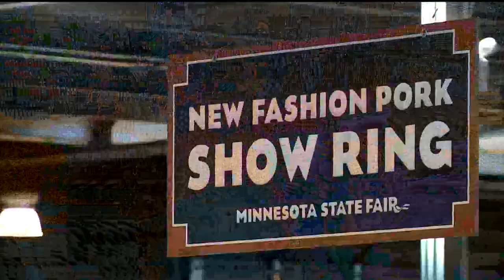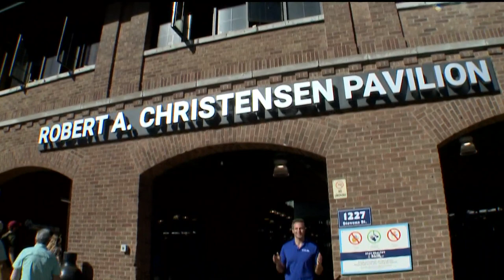Kids show off their prize swine at the Minnesota State Fair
They start them off early here, so KARE 11 Sunrise hiked down to the fairgrounds to talk to some of the young exhibitors about their passion for pigs.